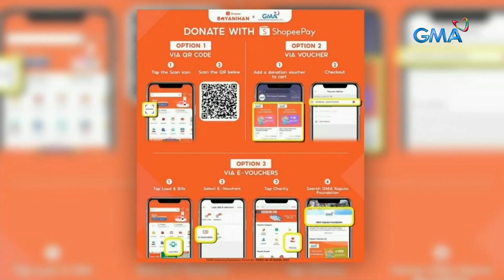Junior Chamber Int'l at Phl Red Cross, makakatuwang ng GMA Kapuso Foundation sa blood... | 24 Oras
Junior Chamber Int'l at Phl Red Cross, makakatuwang ng GMA Kapuso Foundation sa blood donation campaign

Dahil sa paghihigpit noong panahon ng mga quarantine, bumaba ang bilang ng mga nagdo-donate ng dugo sa bansa.

Kaya sabay sa "World Blood Donor Day," may mga katuwang ang GMA Kapuso FOundation sa pagpapalakas muli ng blood donation.

24 Oras is GMA Network’s flagship newscast, anchored by Mike Enriquez, Mel Tiangco and Vicky Morales. It airs on GMA-7 Mondays to Fridays at 6:30 PM (PHL Time) and on weekends at 6:00 PM.